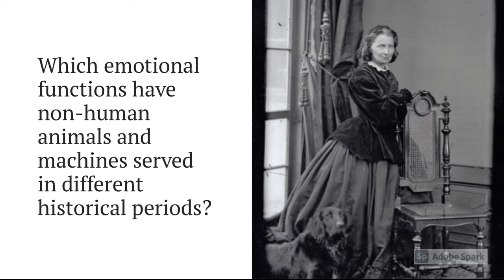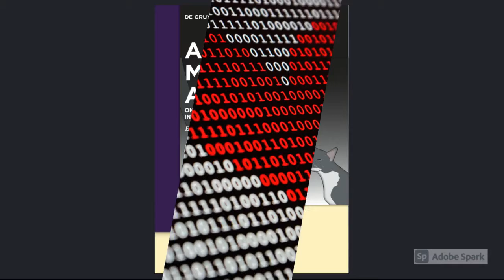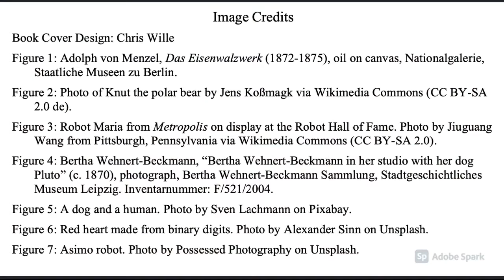Book Trailer: Animals, Machines, and AI (DeGruyter 2021)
Edited by Erika Quinn and Holly Yanacek
Available in DeGruyter's Interdisciplinary German Cultural Studies series in December 2021

Sentient animals, machines, and robots abound in German literature and culture, but there has been surprisingly limited scholarship on non-human life forms in German studies. This volume extends interdisciplinary research in emotion studies to examine non-humans and the affective relationships between humans and non-humans in modern German cultural history. In recent years, fascination with emotions, developments in robotics, and the burgeoning of animal studies in and beyond the academy have given rise to questions about the nature of humanity. Using sources from the life sciences, literature, visual art, poetry, philosophy, and photography, this collection interrogates not animal or machine emotions per se, but rather uses animals and machines as lenses through which to investigate human emotions and the affective entanglements between humans and non-humans. The COVID-19 pandemic made us more keenly aware of the importance of both animals and new technologies in our daily lives, and this volume ultimately sheds light on the centrality of non-humans in the human emotional world and the possibilities that relationships with non-humans offer for enriching that world.